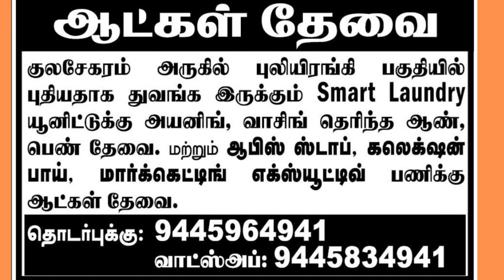27-11-22 Nagarcoil Edition Thanthi Jobs